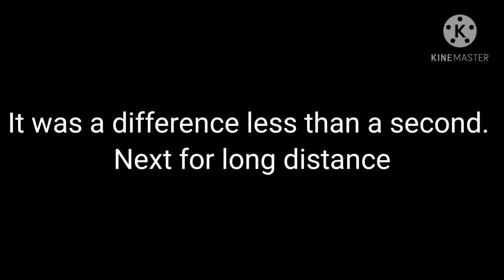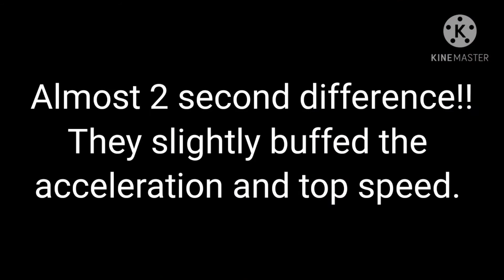Molton M12 BUFFED!? (SPEED TEST) | Roblox Jailbreak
The Molton M12 is officially gone and I hope you were able to get it!!

It was also given a speed buff because people were disappointed about the speed. Here's the new Molton M12!!